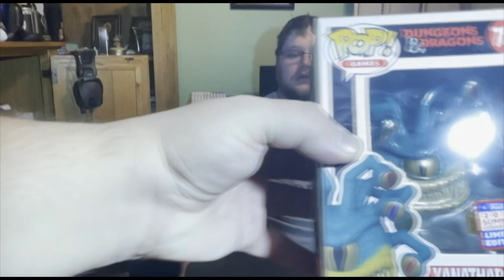Funko Pop Haul #62